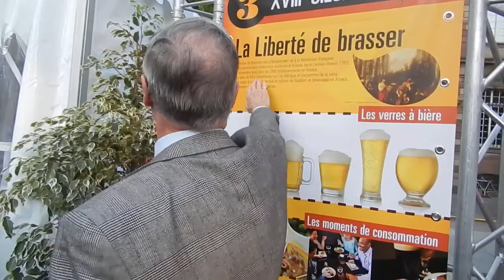Un biérologue Au gré des bières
Place du Chateau Strasbourg